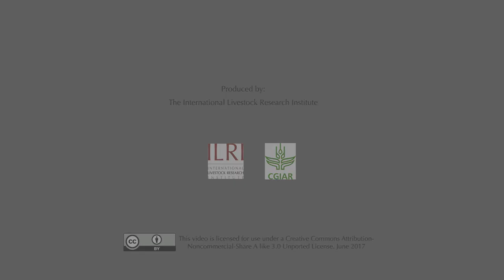GASL 2017 closing remarks by HE Fekadu Beyene, Ethiopia minister for livestock and fisheries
Closing remarks by Fekadu Beyene, Ethiopia minister for livestock and fisheries at the 7th Multi-stakeholder Partnership (MSP) Meeting of the Global Agenda on Sustainable Livestock, Addis Ababa, Ethiopia.